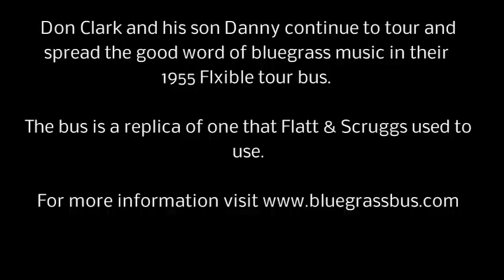A Tribute to Earl Scruggs from The Bluegrass Bus Museum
It's hard to believe that it has now been over a year since my hero Earl Scruggs passed away. This video was done to honor the legendary banjo player who inspired me to create The Bluegrass Bus Museum.